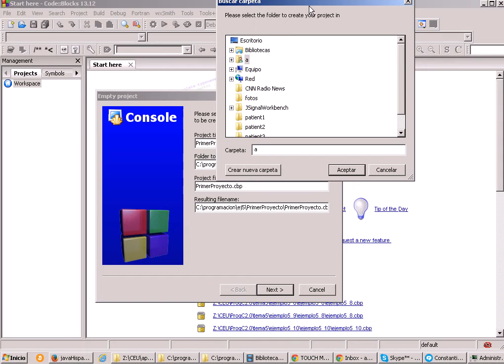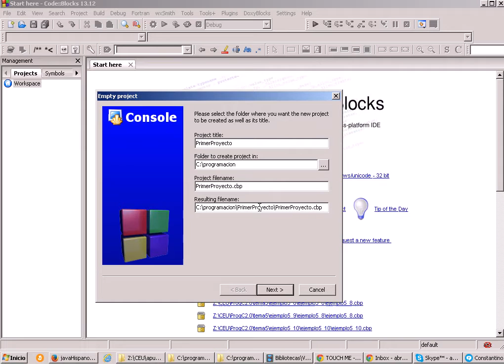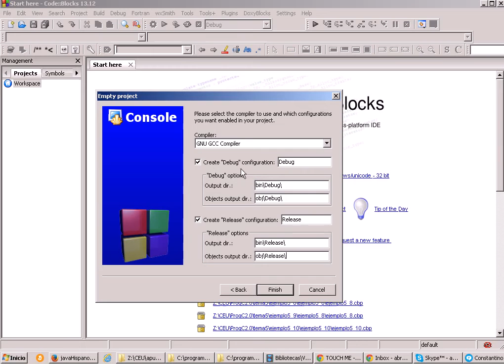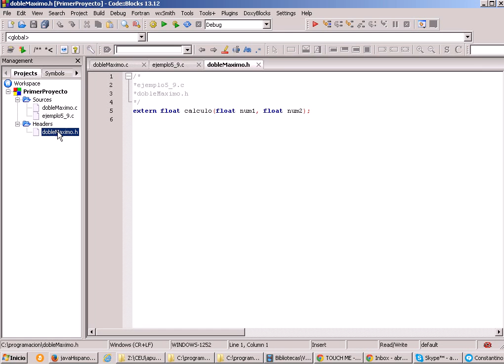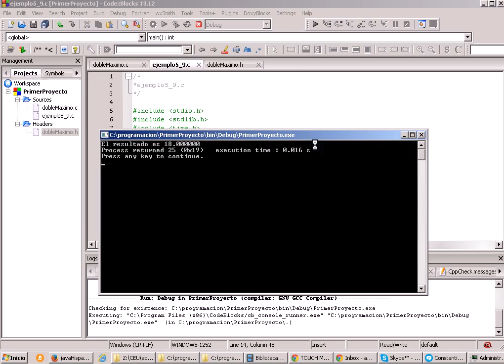Añadir un programa multi módulo ya existente a Codeblocks (lección 5)